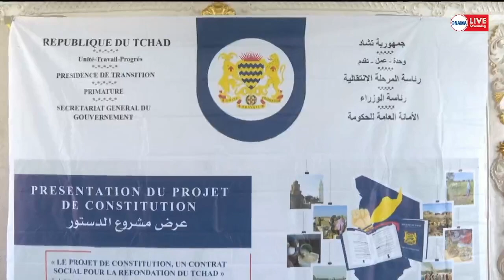ولاية لوغون الغربي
إختتام ورشة العمل الخاصة بعرض مشروع الدستور الجديد بمدينة مندو